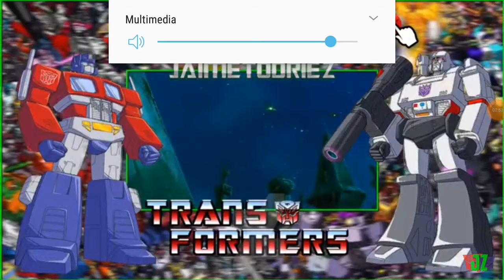Transformers g1 latino